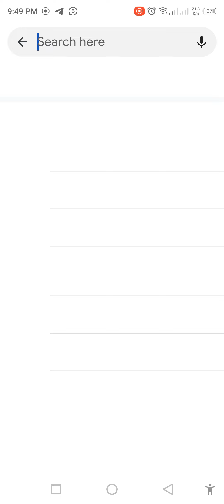Parachinar Geography and War 2024